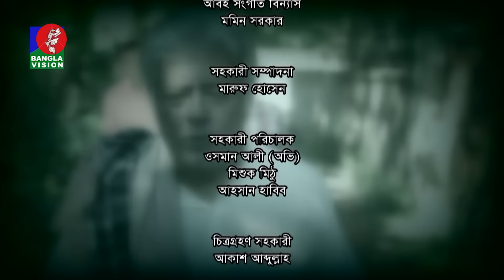Chatam Ghor-চাটাম ঘর | Ep 21 | Mosharraf, A.K.M Hasan, Shamim Zaman, Nadia, Jui | BanglaVision Natok